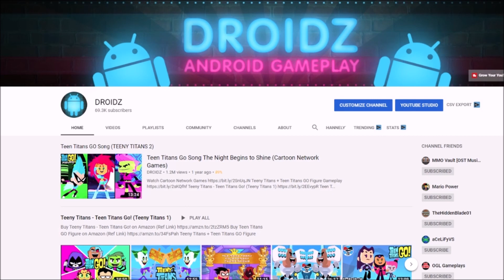Teen Titans Go Figure Hive Five Jinx, Mammoth, Gizmo, See-More, Billy Numerous (TEEN TITANS GO GAME)